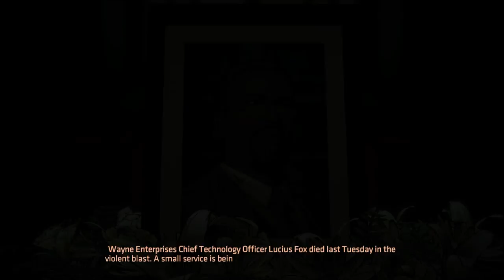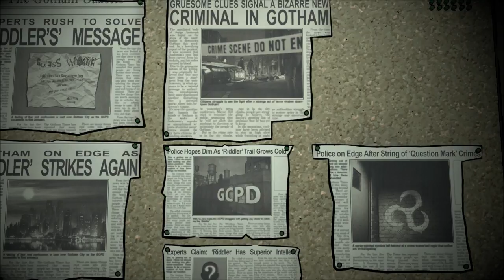Let's Play Batman: The Enemy Within (Telltale - Blind), Part 3: Tragedy Strikes!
(The Enigma, Part 3 of 6) This one has it all! We meet Tiffany Fox, find ourselves questioned by The Agency, plus someone unexpectedly dies, and guess who shows up at the funeral? Featuring a cameo appearance by Ma Kelly!